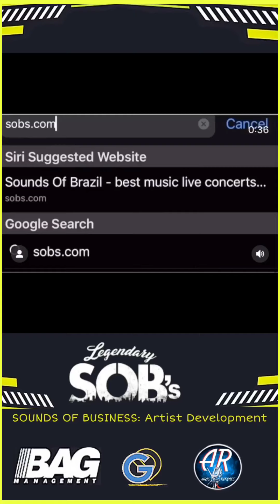Sounds Of Business: Artist Developement. - Presented by Good Deeds, BAG Management, Arts and Rhymes